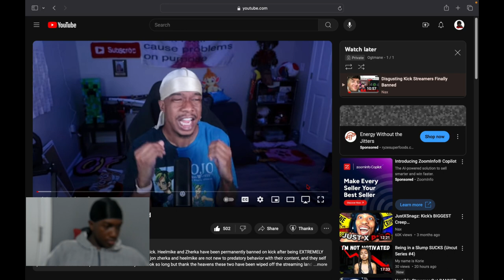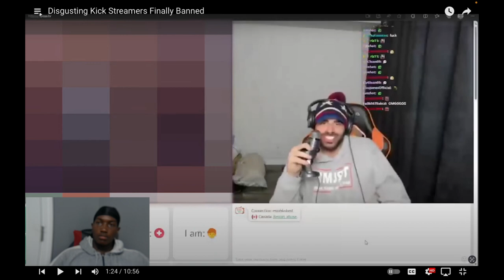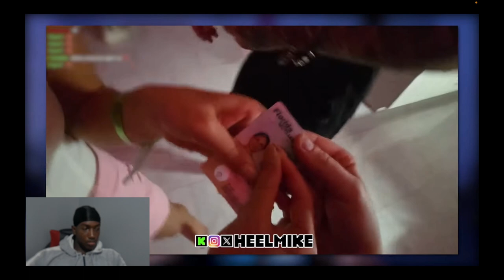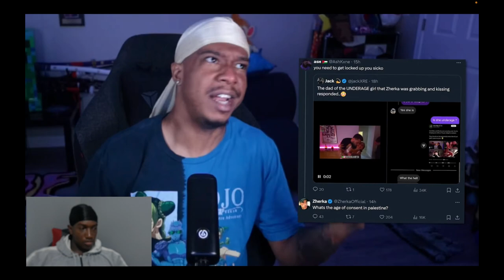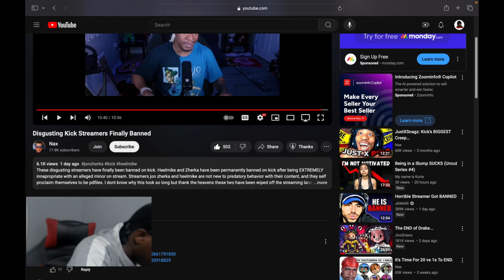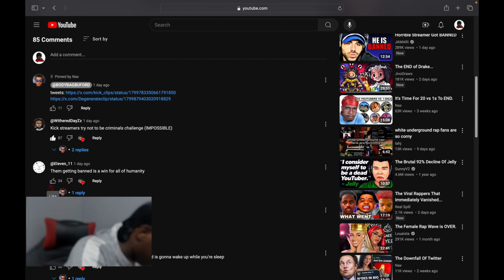Reacting To Disgusting Kick Streamers Finally Banned...Put Them Under The Jail 🔥🔥